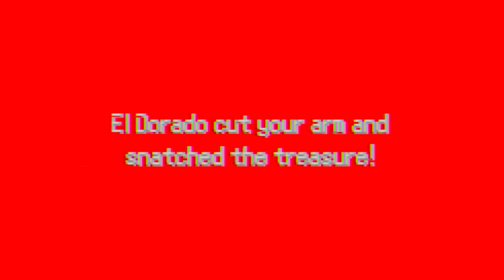Can i survive the most DANGEROUS pokemon fan game?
Today we are checking out pokemon castaway, the fangame where you're supposed to go on a nice vacation but something terrible happens leaving you stranded on an island... But is this island really normal or is there more going on? Let's find out together!